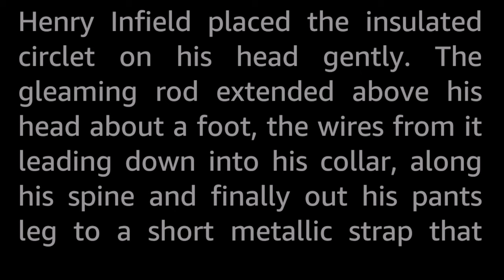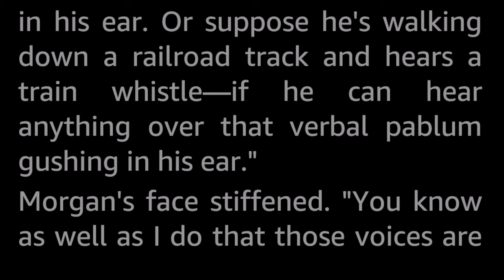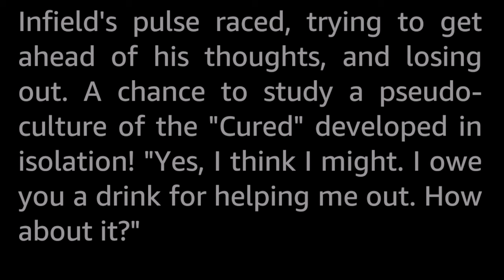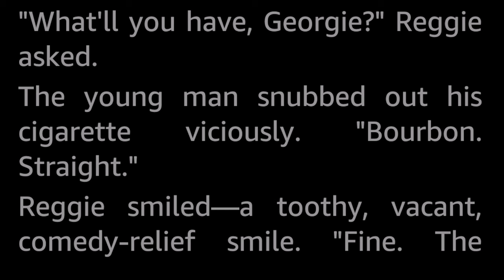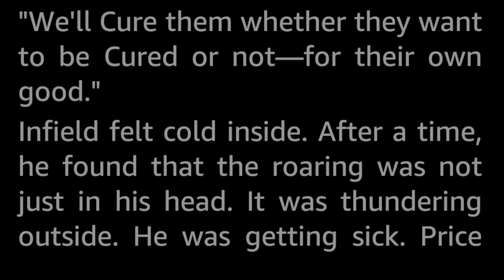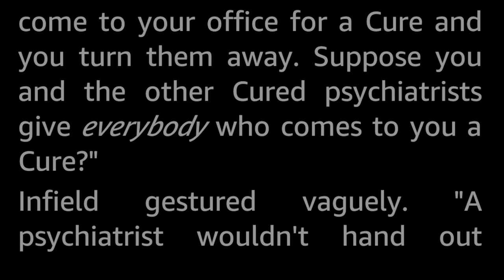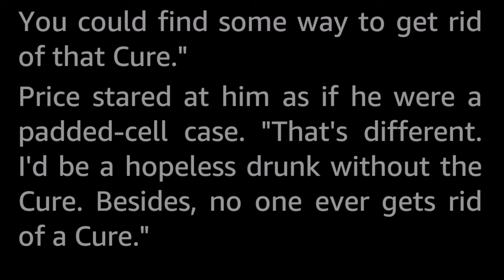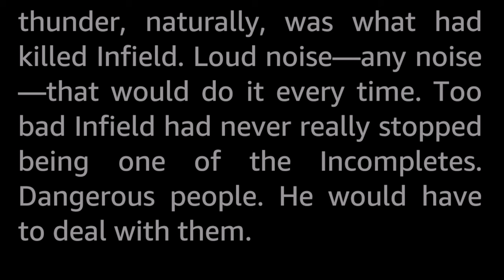Name Your Symptom by Jim Harmon -Vintage Science Fiction Short Story Audiobook human voice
Anybody who shunned a Cure needed his head examined—assuming he had one left!

Jim Harmon (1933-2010) published a goodly number of SF short stories in the 1950s and 60s, with a comeback of sorts in the 2000s, getting many of his previously unpublished stories from the Golden Age into print at last, together with his single SF novel. Harmon is also noted for his many mystery and detective stories.